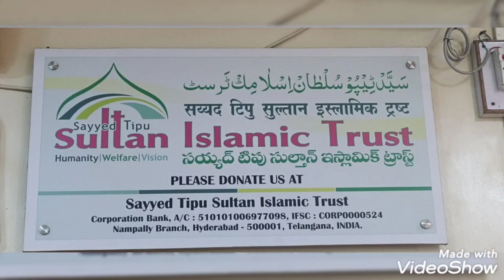Allah pak sab ki hifazat farmyih ...suno es dar sy kysy milta hi sab ku fyz .